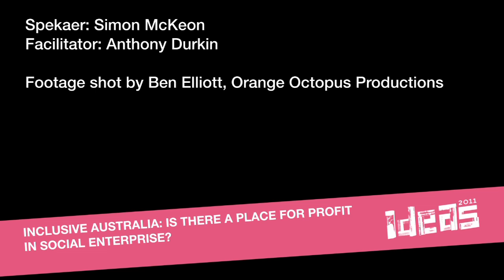Inclusive Australia: Is there a place for profit in social enterprise?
Filmed as part of the 2011 Ideas Festival, Brisbane. 2011 Australian of the Year, Simon McKeon, shares his passion for philanthropy and inclusive business and explores its role as an engine of social transformation. Leading by example, Simon's roles on the Board of World Vision Australia and as Chair of CSIRO and Business for Millennium Development are testament to his belief in the value of not-for-profit and community sectors.